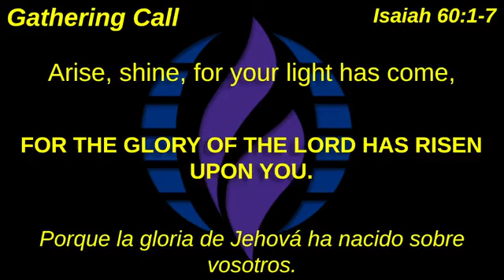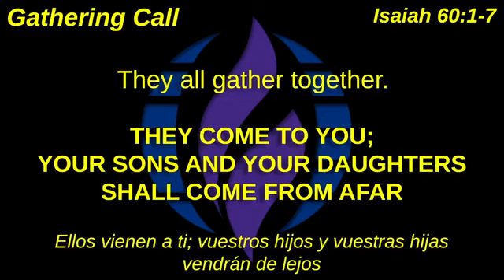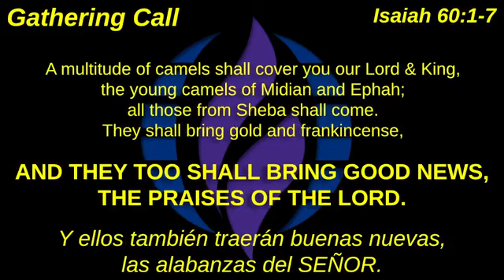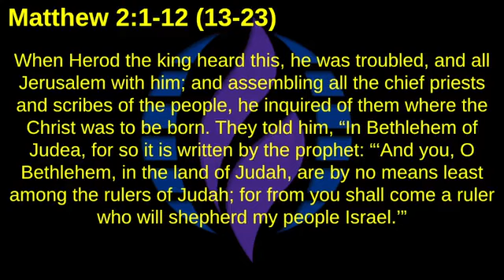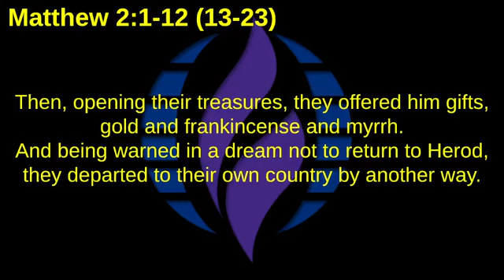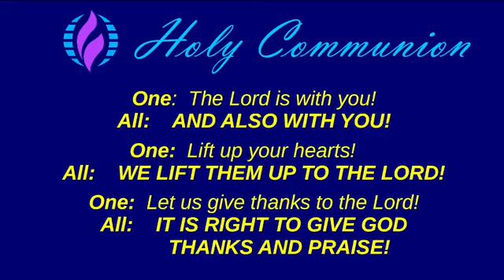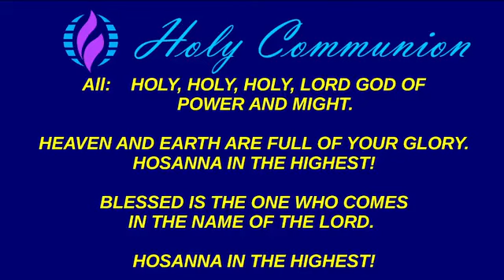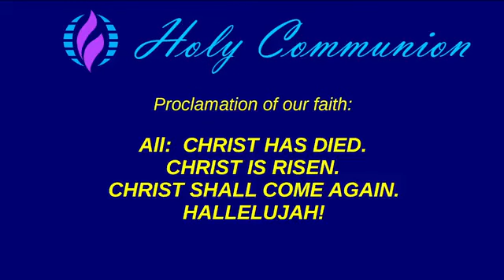NLMCC 8 Jan 2023 Service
8 Jan 2023 Service
"THE GIFTS OF THE MAGI
Beyond Gold, Frankincense & Myrrh"
Rev. Mark Byrd